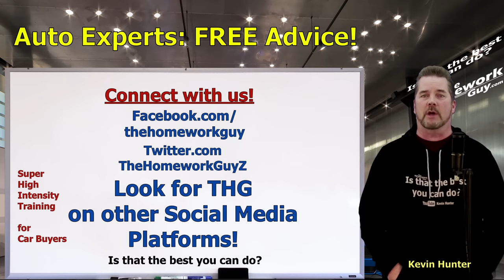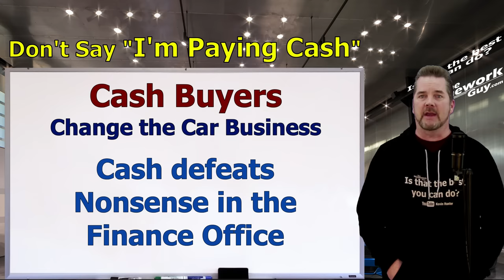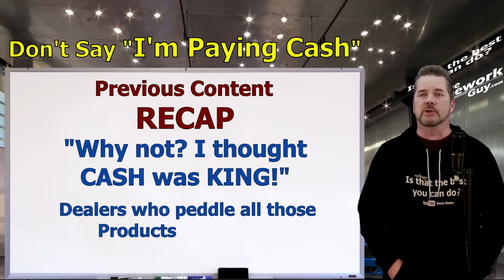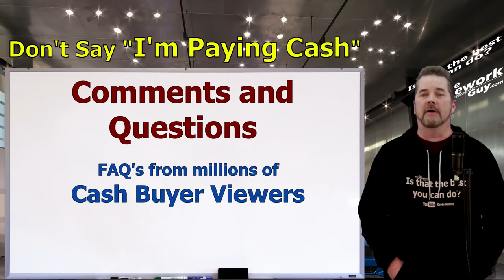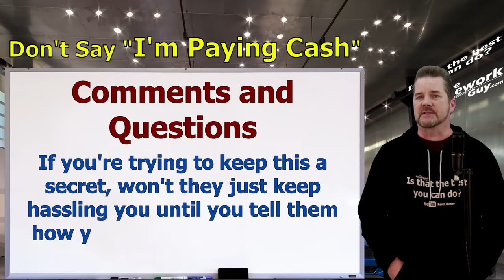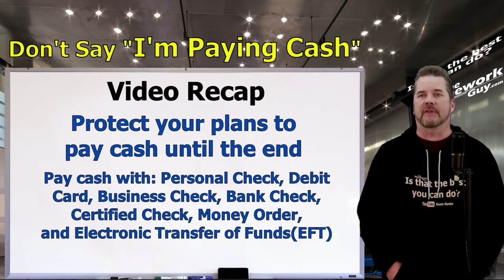DON'T SAY "I'M PAYING CASH" in 2024 (at Car Dealers) - The Amazing ELIZABETH! The Homework Guy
CAR BUYERS WHO PAY CASH IN 2024 ARE GENERALLY VERY SAVVY.  EXPERT NEGOTIATOR ELIZABETH STRIKES AGAIN WITH MASTERFUL TECHNIQUES! "THE BOSS" IS BACK for this 3RD AUTO EDITION!
Whether you are buying a Used Car, a New Car, everyone wants to know what the Car Market is doing. Car Prices, especially Used Car Prices.  Be ready for Recession 2022!
We’re the team of Auto Experts, Finance Gurus, and Car Pricing Strategists.

WANT TO SHOW SOME LOVE TO THE HOMEWORK GUY TEAM WITH A TAX DEDUCTIBLE DONATION TO OUR CHARITY FOR KIDS?

A CAR DEALER WANTS TO:
1. SELL every car for the Highest Possible Price.
3. LOAD every Car Deal full of Fees and Finance Products.
4. OFFER Lowball numbers on every Trade Vehicle.

THE HOMEWORK GUY TEAM (THG) HELPS CAR BUYERS TO:
1. BUY a Car from Dealers or Private Party Sellers at the Lowest Price.
2. PAY Cash or Finance with their own Bank or Credit Union.
3. DECLINE Dealer Fees and Finance Products.
4. TRADE / SELL their current vehicle for the Best Value.

1. What you need to know before buying a car.
2. Information you need when buying a car at a dealership.
3. Benefits of Buying a Car from a Dealership or Private Party.
4. Questions to ask at a Dealership
5. Car buying tips and tricks from the experts
6. How to Buy and Pay for a Car with Cash
7. Using Carmax, Edmunds, TrueCar, Autolist, or Kelley Blue Book for Car Pricing Info.
8. Buying a Car out of state.
9. Taking Control of the entire Car Buying Process.
10. What to do if Scammed.
11. Illegal things Car Dealers can do.
12. Understanding Dealer Financing Tricks
13. How to Avoid Dealer Scams.
14. Reactions to Sales Training conducted by Car Trainers.

0:00 Introduction
0:53 THG Family Update
6:24 Knowing the CASH VALUE is critical
6:57 Find the option for CASH OFFER on KBB
8:35 How are you going to Pay?
11:23 When do you tell them you're Paying Cash?
11:44 Cleaning up the Deal...
13:00 Have everything in YOUR Control from the time you enter the Dealership. It makes
14:45 The "You need to protect your investment" pitch
17:58 Finance Officers are intimidated by Smart Car Buyers
19:04 To pay cash, you can use SOME cash, but also use a Personal
19:54 Elizabeth is definitely "THE BOSS"